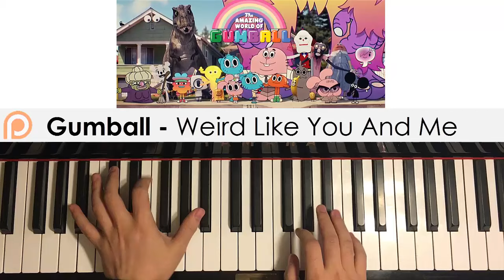The Amazing World of Gumball - Weird Like You & Me (Piano Cover) | Patreon Dedication #109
Learn the full piano lesson verbally teaching all sections step by step